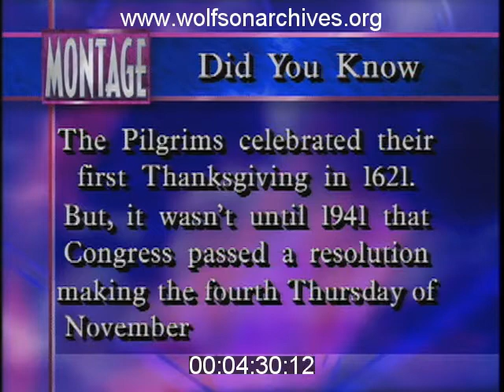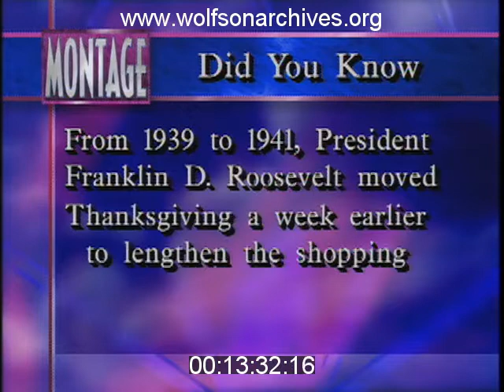"Montage" For Thanksgiving 1996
Here's a special Thanksgiving edition of "Montage" aired in 1996, spotlighting South Floridians with something to be thankful for.

This clip is derived from news film in the WTVJ Collection. Accession number MON1370; airdate November 26, 1996.